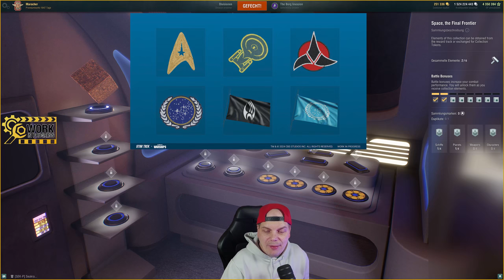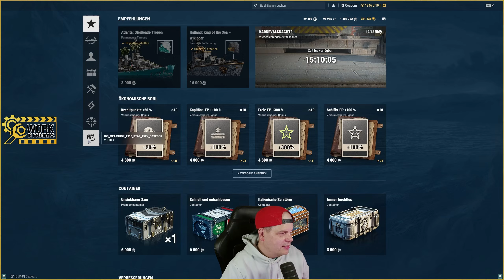Star Trek ist zurück! 🛠️ Gameplay & Infos in World of Warships 🛟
🔥Custom Mousepads, Floormats & mehr von unserm Partner🔥

Dein Replay auf unserem Kanal! Hier einsenden:
🔴 Jetzt Seakrauts-Mitglied werden & Vorteile sichern (z.B. werbefreier Vorabzugang)!

▬ VIDEO Info▬▬▬▬▬▬▬▬▬▬▬▬
Star TRek ist zurück in World of Warships im Update 13.10 & 13.11 für jeweils 2 Wochen!

Kapitel:
00:00 Infos
07:01 Gameplay
19:01 Gedanken & Waffenkammer

🔱1. Schritt🔱
klicke den World of Warships Promolink:

🔱2. Schritt🔱